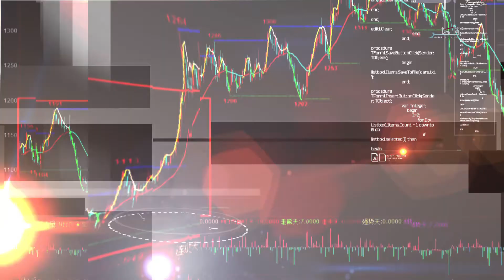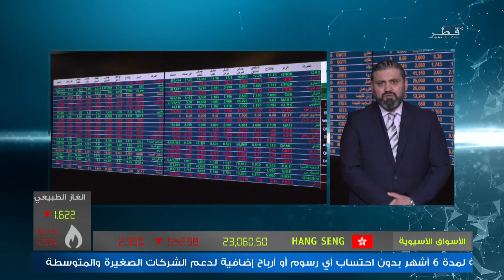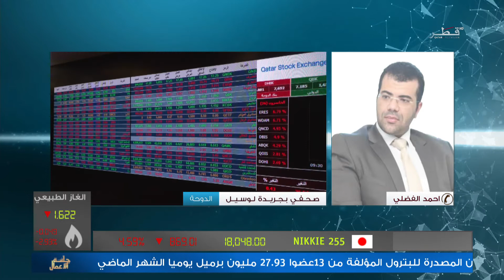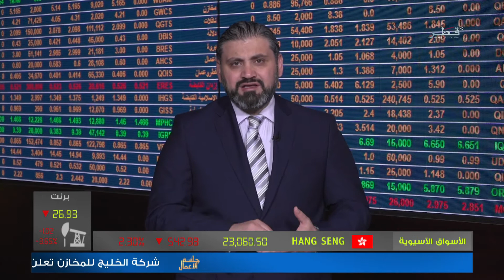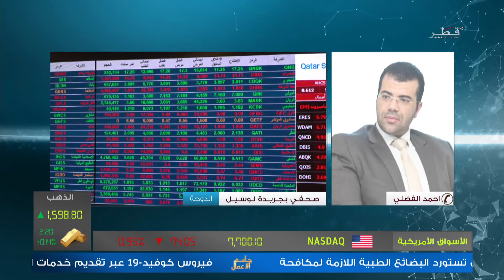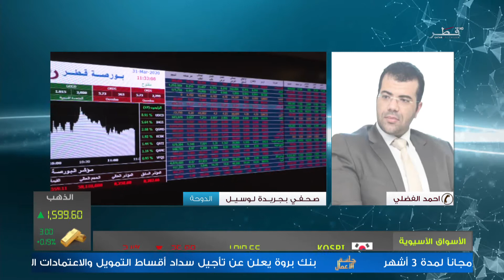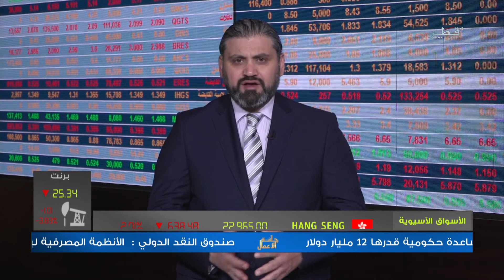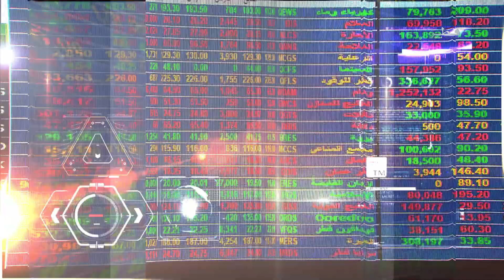جلسة الأعمال - الموسم الثاني - الحلقة 352 - الأربعاء 1/04/2020